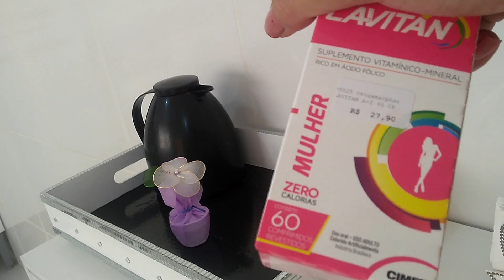Café da manhã guardando as compras.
No video de hoje mostrei um pouco da minha manhã.
Meu café , e organizando as compras.

Musicas usada neste video.

Editor.

Wondershare Filmora